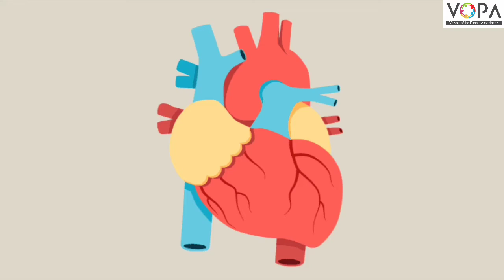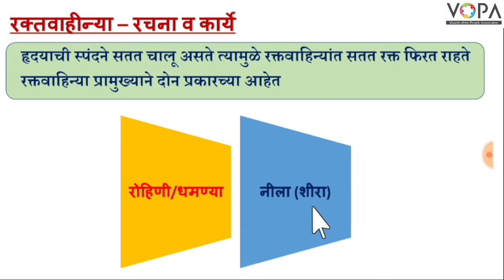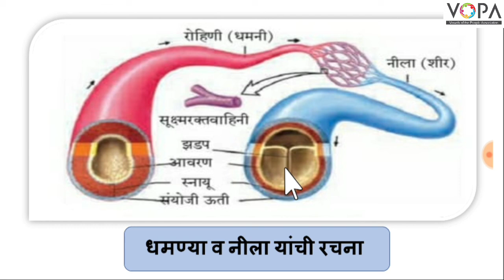8th | Science | Chap 11 | मानवी शरीर व इंद्रिय संस्था | रक्तवाहिन्या | V5 | V-School